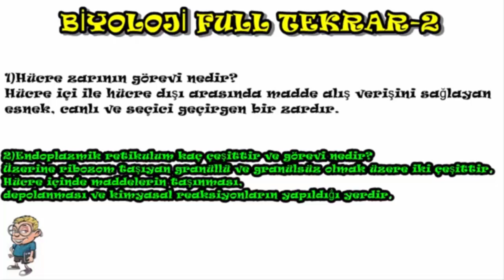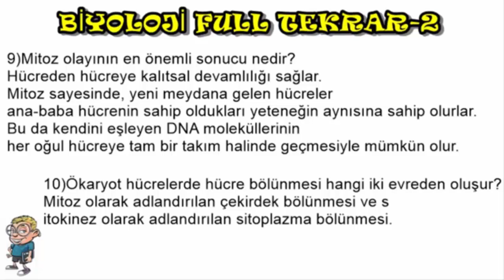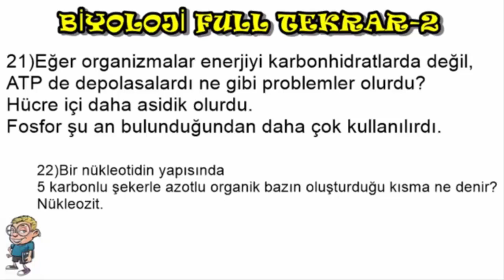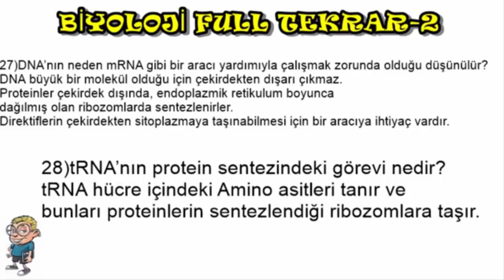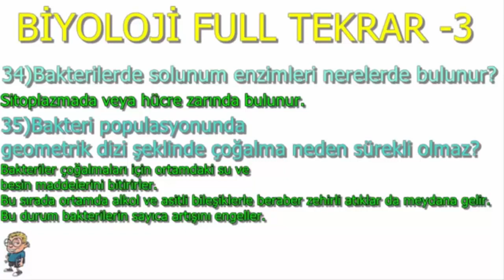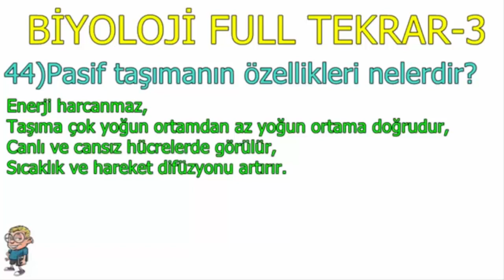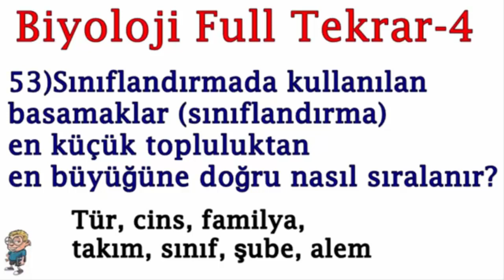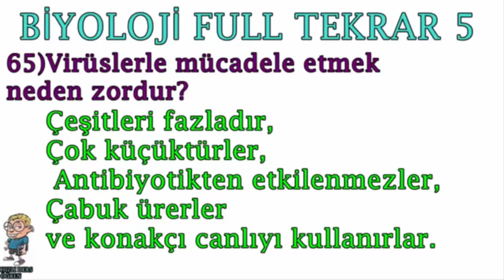17 Dk'da TYT \ AYT Biyoloji Genel Tekrar